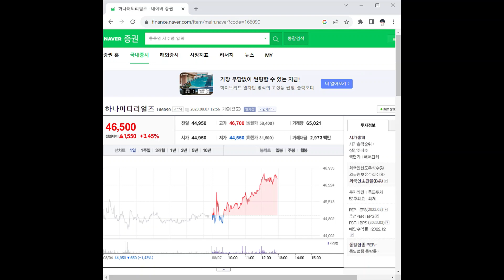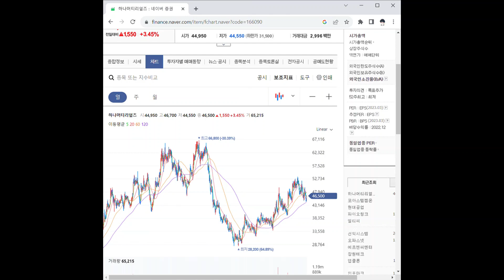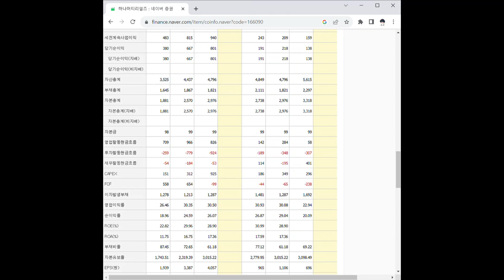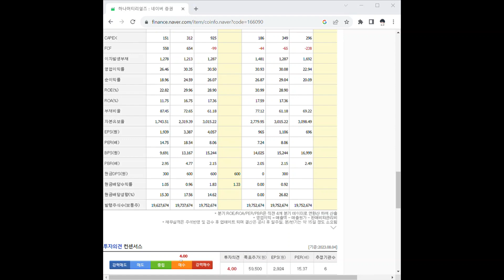166090하나머티리얼즈 주가 전망 및 차트 분석